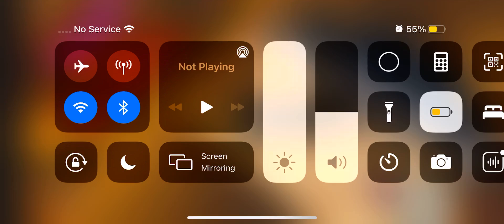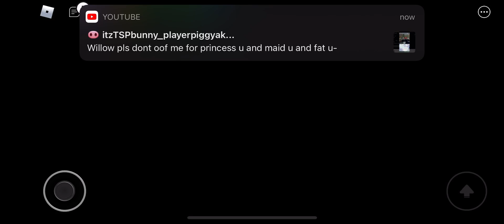Cozy_chomps1234 VS her evil sister ValeriaThePanda34567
The battle